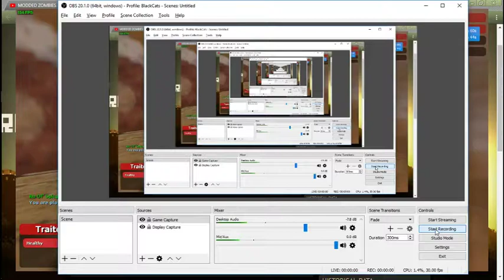Dumb Idiots ringing a bell for about 2 minutes.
Pretty dumb eh?